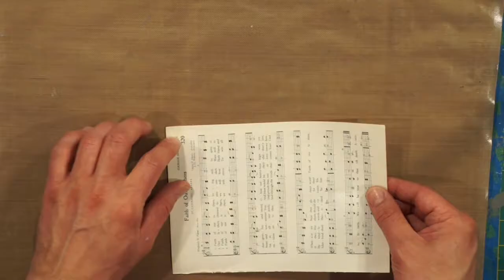Index Card A Day | ICAD #34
Theme: bold colors, paint, acrylic, water colors, gouache, ink

Prompt: Statue of Liberty

Materials: collaged papers, tissue tape, absorbant ground, Prima Marketing and Windsor & Newton water colors, Distress markers, Sharpie markers